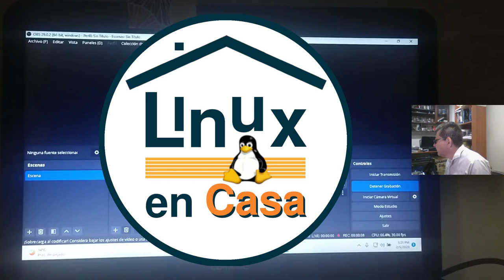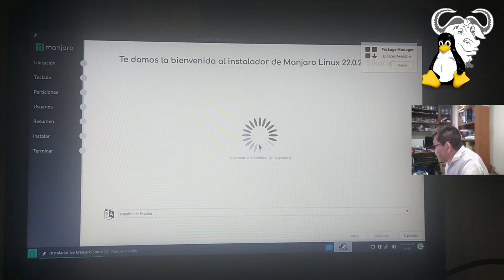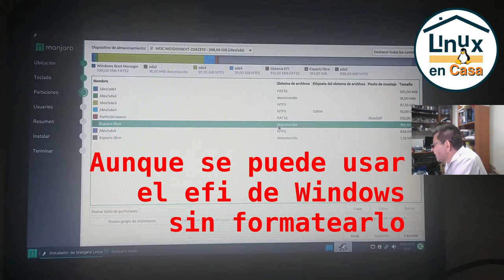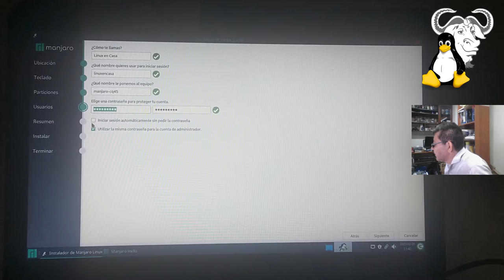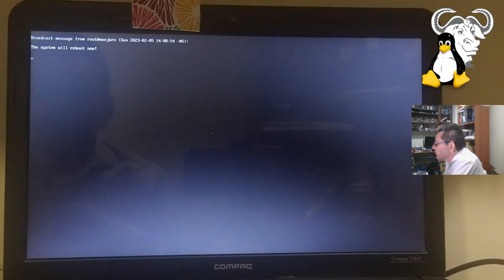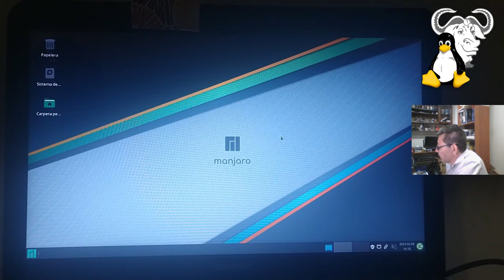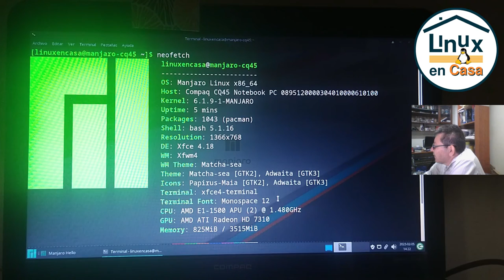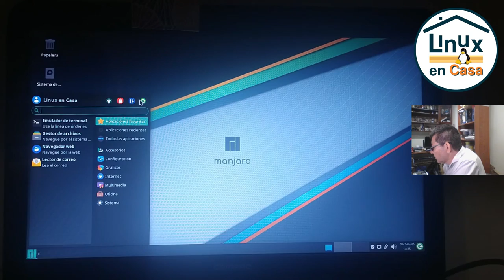(2/2) Cómo Instalar Manjaro Linux junto a Windows 11 [Dual Boot]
Partiendo de una instalación de Windows 11, se va a instalar Manjaro Linux para dejar un Sistema o Configuración en Dualboot Manjaro Linux junto a Windows 11.

Esta es la segunda y última parte en que explico paso a paso el proceso de instalación en un Equipo Real (Antiguo pero "Bare Metal")

00:00  Intro parte 2 - Manjaro Linux
00:30  Iniciar en modo "Live"
02:00  Instalador Calamares
03:10  Particionado manual del disco
08:38  Instalando
10:40  Reinicio
12:44  Ingresar al Boot del Sistema
14:45  Escritorio XFCE
15:20  Actualizar
17:20  Neofetch